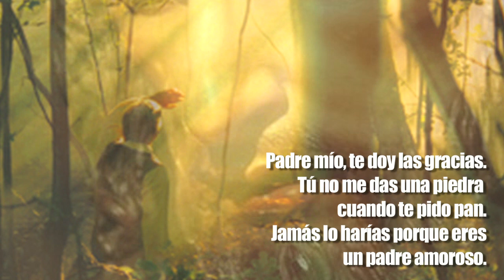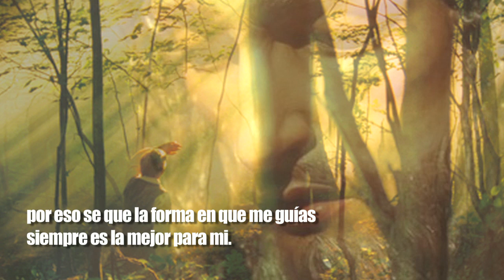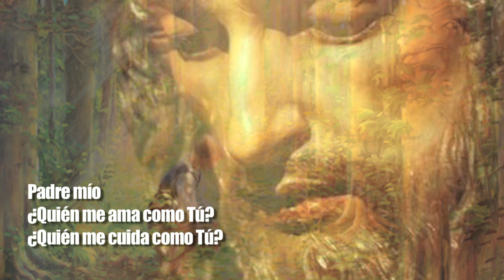ORACION A PADRE DIOS